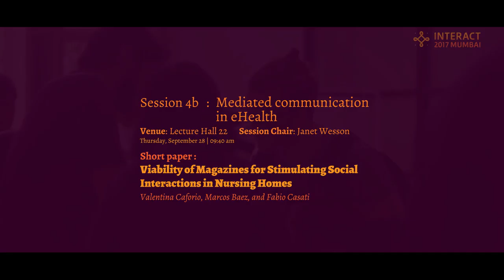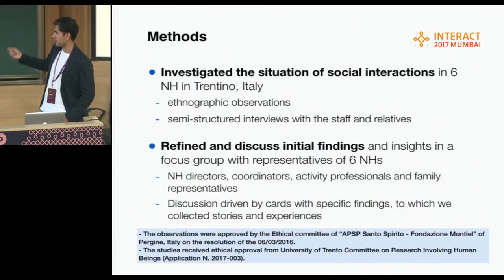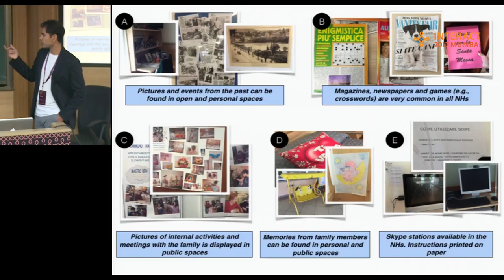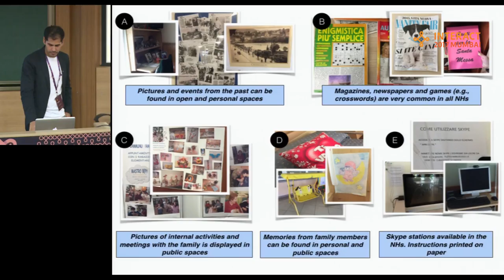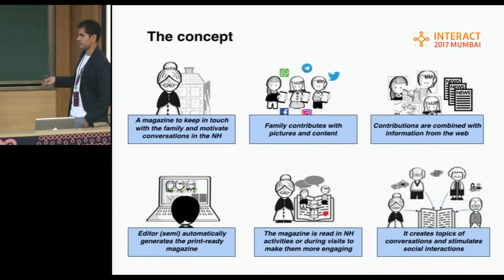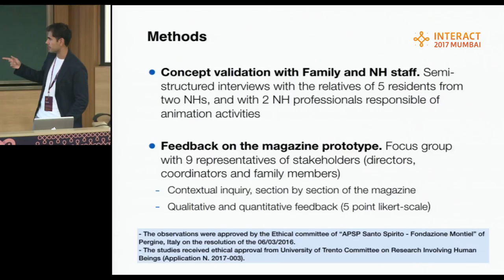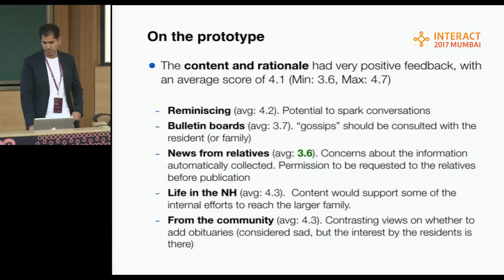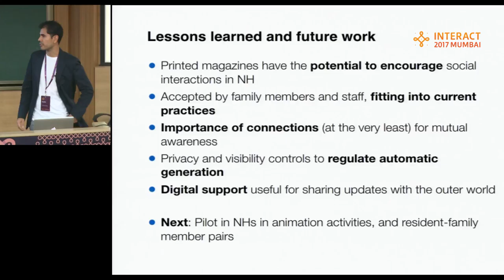Viability of Magazines for Stimulating Social Interactions in Nursing Homes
Authors: Valentina Caforio, Marcos Baez, and Fabio Casati
Presenter:

INTERACT 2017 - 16th IFIP TC.13 International Conference on Human-Computer Interaction

Session 4b: Mediated communication in eHealth
Chair: Janet Wesson
Venue: Lecture Hall 22

Recorded during 16th IFIP TC.13 International Conference on Human-Computer Interaction - INTERACT 2017 held from September 25-29, 2017 in Mumbai, India.